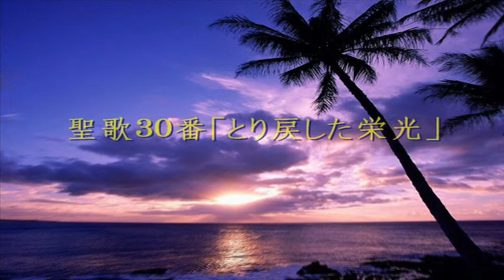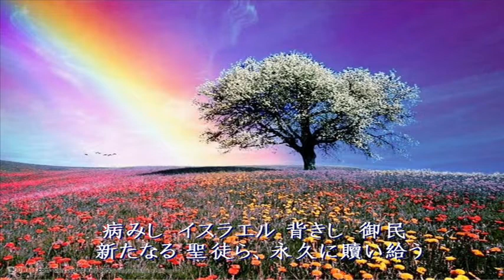聖歌30番「とり戻した栄光(アルト)」[天の父母様聖会・世界平和統一家庭連合]